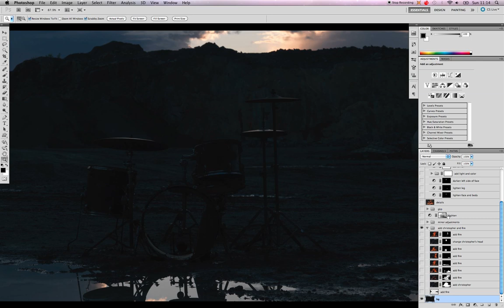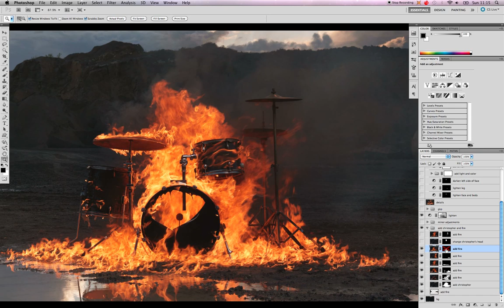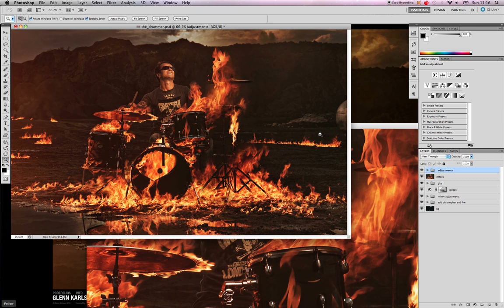The Drummer (Glenn Karlsen Photography)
How I composed my picture of Christopher Messelt playing on the drums that we lit on fire.
I use Quicktime Screen Recording and the built in microphone on my Mac for this purpose.